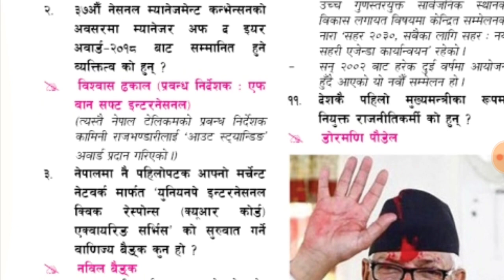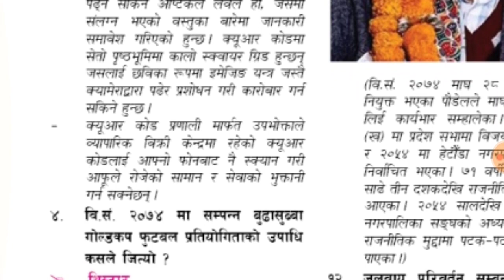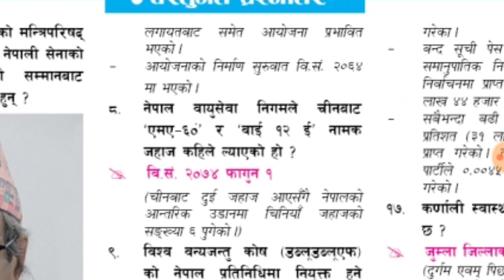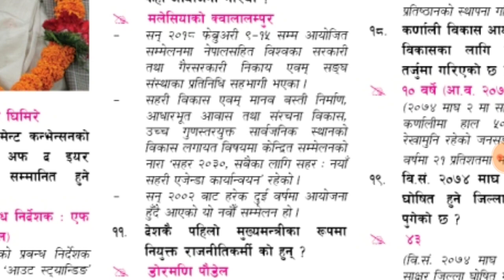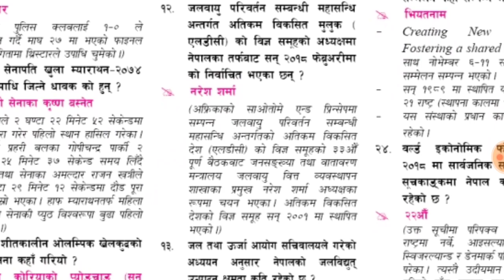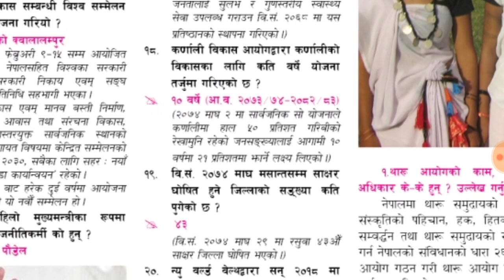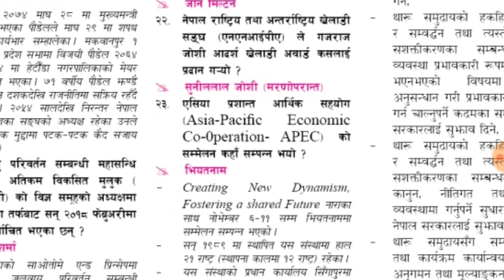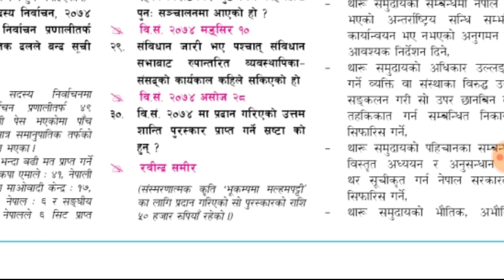Gorkhpatra 2074/11/02 current affairs/ objective [loksewa aayog tayari]